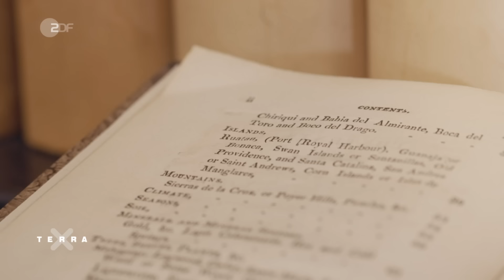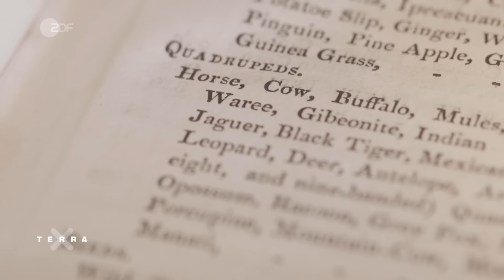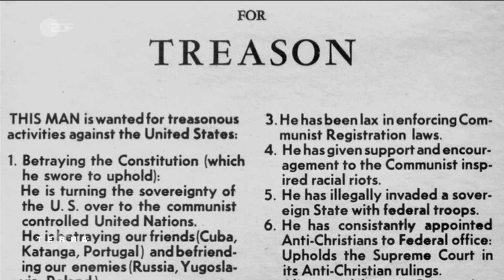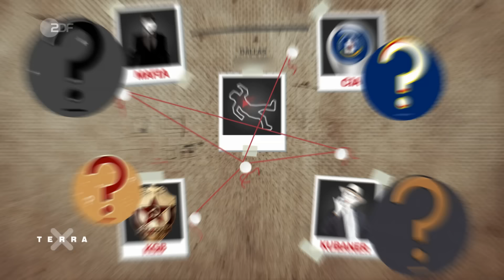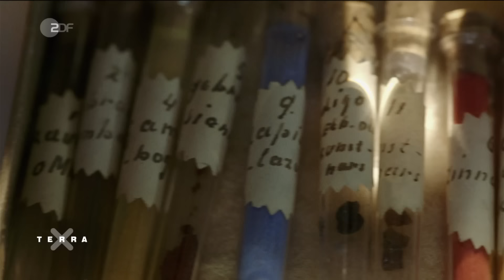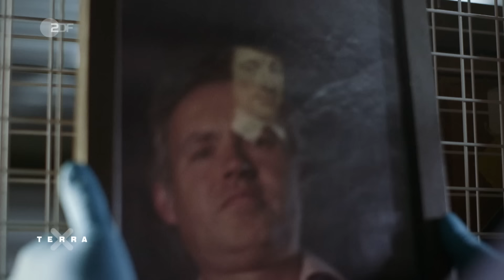Mord, Betrug und Fälschung - 3 prominente Kriminalfälle der Geschichte | Terra X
Beispiele für prominente Kriminalfälle der Geschichte gibt es unzählige, wir haben drei weitere für euch zusammengefasst.
Im Mittelpunkt des ersten Kriminalfalls steht einer der größten Finanzbetrüger der Geschichte. Der Schotte Gregor MacGregor nennt sich selbst „König von Poyais“ und verkauft Auswandererträume und Staatsanleihen, die in England der Renner sind. Was niemand ahnt: Das Fürstentum Poyais ist in Wahrheit reine Fiktion und der Schotte ein dreister Hochstapler.
Der nächste prominente Kriminalfall ist bis heute ein ungelöstes Rätsel. Der Tod des bis dahin jüngsten Präsidenten der USA: John F. Kennedy. Auch fast 60 Jahre nach dem Attentat bietet der Präsidentenmord noch immer Raum für Verschwörungstheorien. War es die alleinige Tat von Lee Harvey Oswald oder stecken andere Mächte dahinter?
Han van Meegeren steckt hinter einem der größten Kunstfälscher-Skandale überhaupt. Er kopiert den Stil des holländischen Meisters des Barock Jan Vermeer. Sogar berühmte Museen kaufen die gefälschten Werke und stellen sie aus, ohne dass jemand Verdacht schöpft. Erst ein Handel mit Nazi-Größe Hermann Göring entlarvt den Täter und macht ihn über Nacht berühmt.

Dieses Video ist eine Produktion des ZDF, in Zusammenarbeit mit ZDF digital.

//Team//
Autor: Christoph Warneck
Schnitt: Simon Modery
Grafik: Moritz Waidelich

//Kapitel//
00:00 Intro
00:53 Der Hochstapler von Poyais
05:33 Ermordung J.F. Kennedys
09:16 Der Kunstfälscher